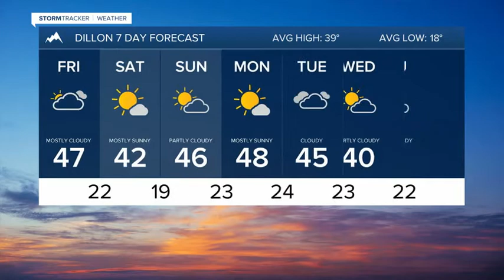Lunar eclipse spoiled by clouds tonight